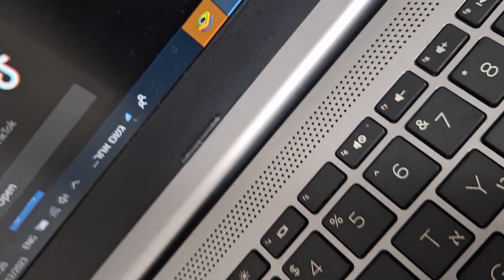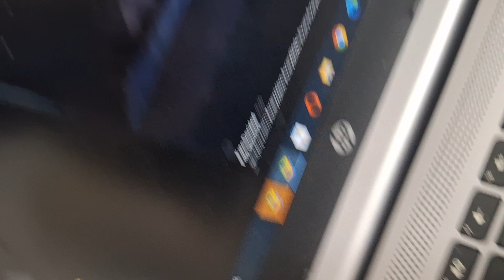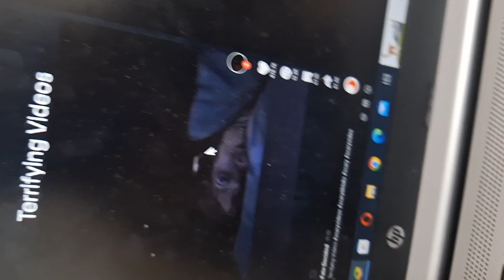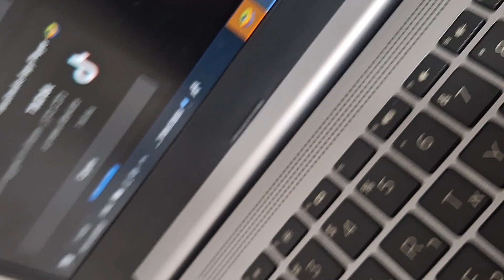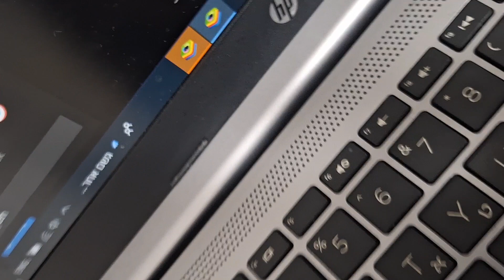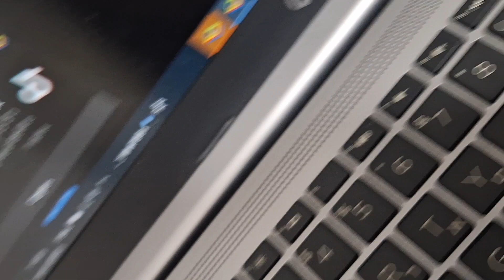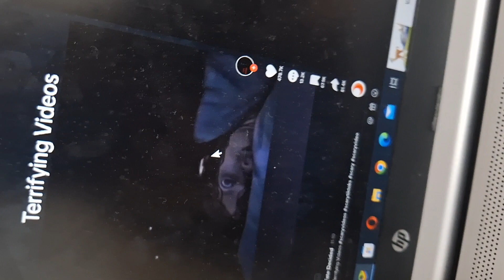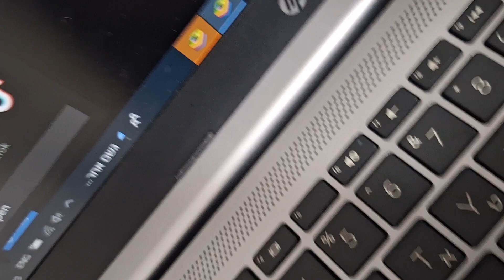9 בדצמבר 2023